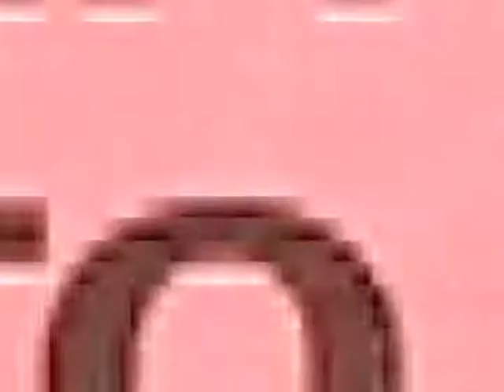Inauguran Javier Duarte y Carolina Gudiño magna obra en la Avenida Yáñez.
Lunes 16 de julio de 2012.- En forma conjunta, el Gobernador del Estado, Dr. Javier Duarte de Ochoa, y la Presidenta Municipal de Veracruz, Lic. Carolina Gudiño Corro, inauguraron la magna obra de pavimentación en concreto hidráulico en la Avenida Yáñez, obra número 142 de la actual administración municipal, misma que consistió en 30 mil metros cuadrados, abarcando 27 calles, y beneficiando de esta manera a más de 20 mil habitantes de 10 colonias aledañas.